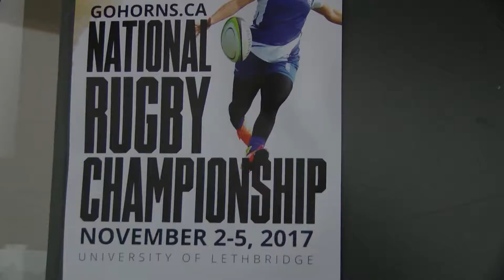Sporting Events in Lethbridge - November 2, 2017